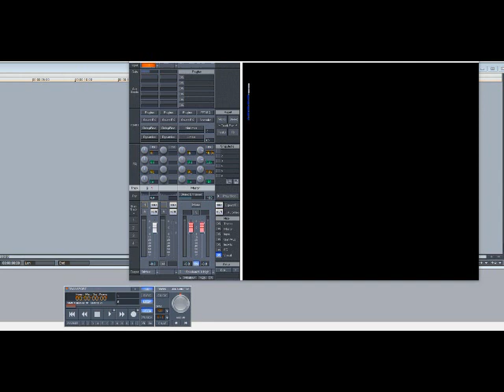Barry White – Playing Your Game, Baby (Slowed Down)